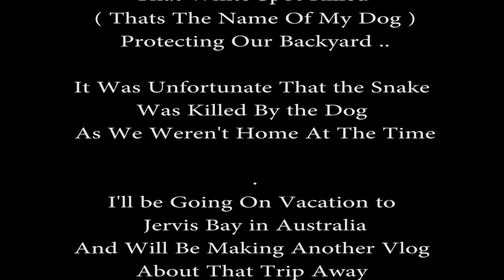My Vlog About the black Snake # Vlog 1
Hi All
I will be producing more video Vlogs soon and my next one will be at Jervis Bay in Australia ..
Thanks

Thanks also to MrSuicideSheep for the background music